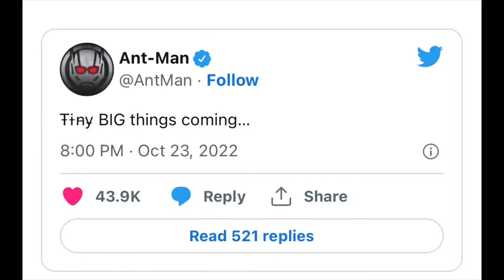KANG HAS ARRIVED!!!!😆🤙🏽Ant-Man and the Wasp Quantumania - Official Trailer Reaction!🤯🙌🏽🔥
WHAT A TRAILER!!!🤯🙌🏽🔥I’M SO EXCITED FOR THIS MOVIE!!!😆🤙🏽KANG is not playing around in this movie.😳I can’t wait to see where Kang goes in phases 5,6!😆👊🏽What did you guys think of our first official trailer for Ant-Man and the Wasp Quantumania?🤔Hope you guys enjoyed the video and remember to stay safe and have a great day!